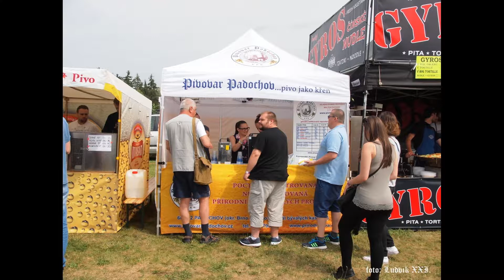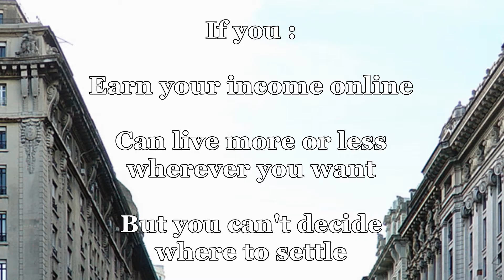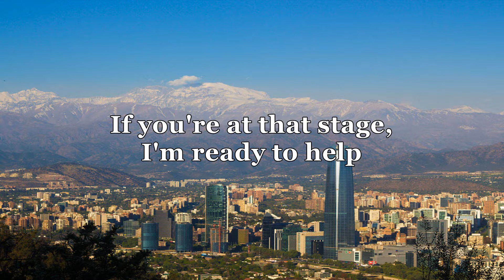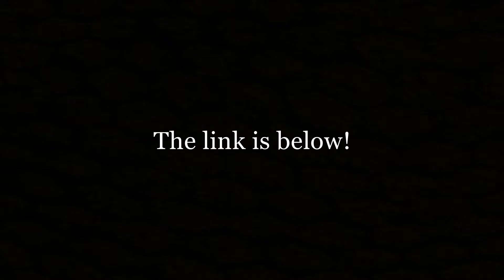Best Country To Live In? (2019) #29